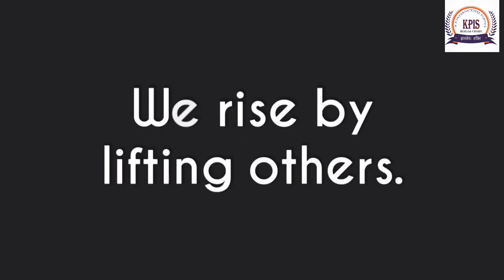Teamwork and Leadership 🙏🕉️| Animated short clip | Creative 360